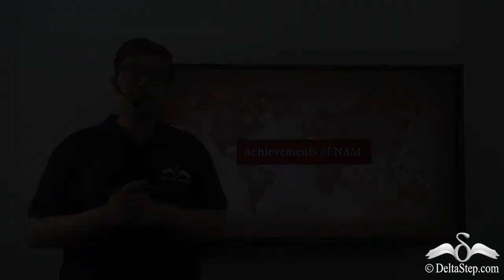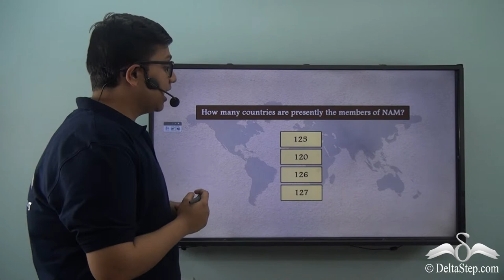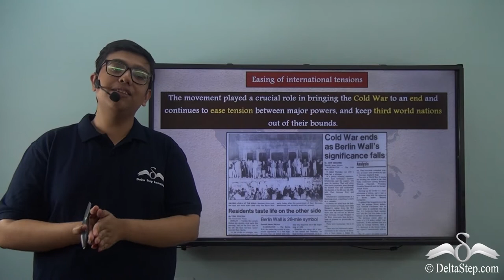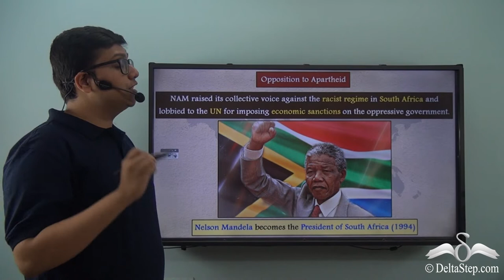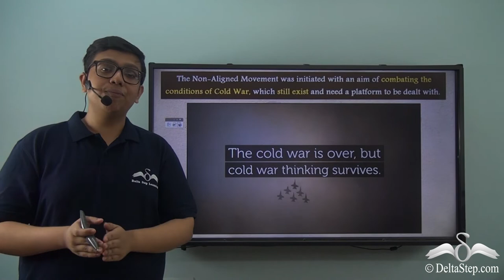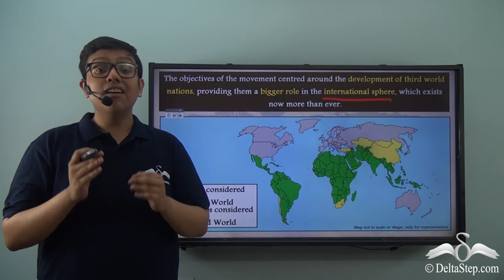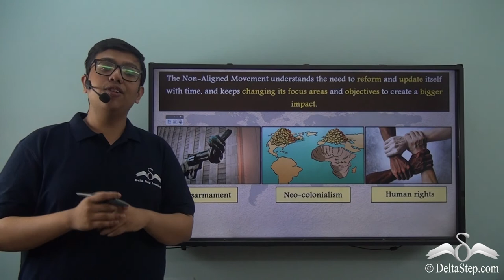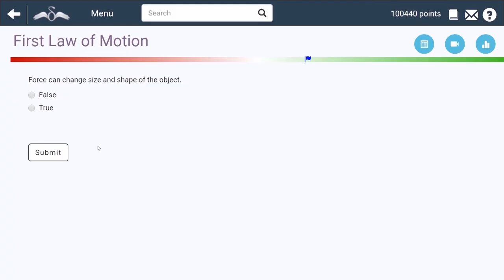The Achievements and Relevance of NAM